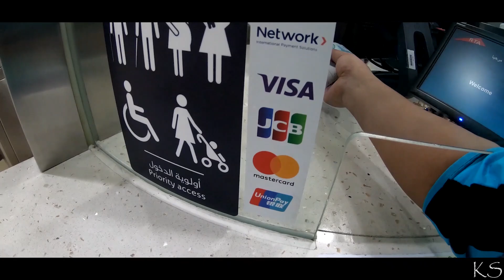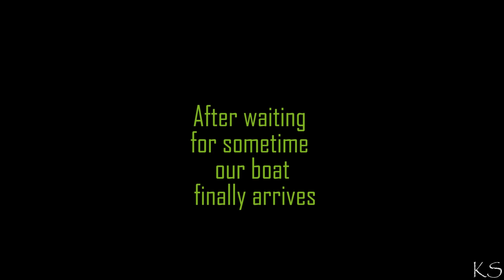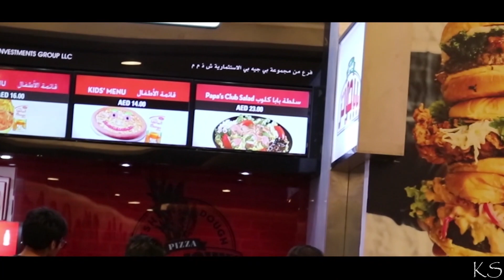LASER TECH / DFC Mall / Dubai@Kalimpongstersayog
The LEGO festival was on the go and all the Mall was themed on LEGO,
Great Laser show every half and hour, good place to be with families and friends.